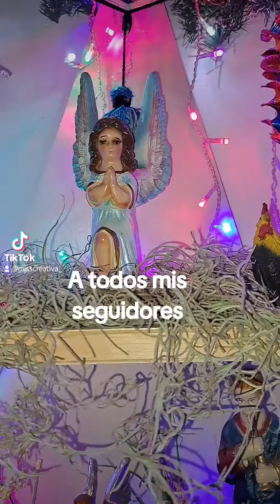“Luces y Colores: Una Navidad al Estilo Wixárika y Mexicano”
“¡Sumérgete en un mundo donde la tradición wixárika se encuentra con la festividad mexicana! Este video te llevará a través de una decoración navideña única, iluminada por luces centelleantes que dan vida a elementos artísticos ricos en cultura y color.